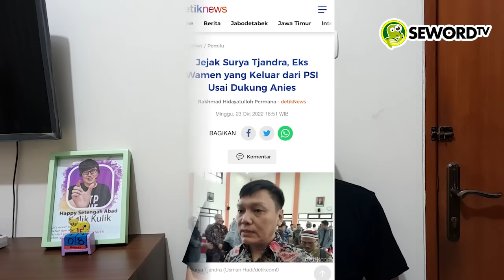Kolik Kulik: APAKAH PSI BAKAL MENGECEWAKAN SAYA (LAGI)?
Politisi Partai Solidaritas Indonesia (PSI), Ade Armando menilai sosok Menteri Pertahanan Prabowo Subianto sebagai seorang teladan dan juga panutan bagi seluruh rakyat Indonesia. Ia juga menambahkan, Prabowo merupakan sosok yang memiliki jiwa besar dan rendah hati.